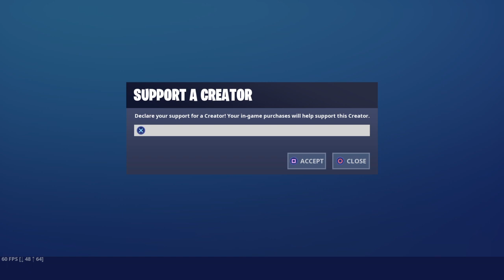Fortnite Daily Item Shop Set_01_BA